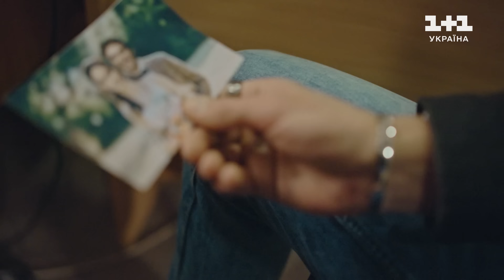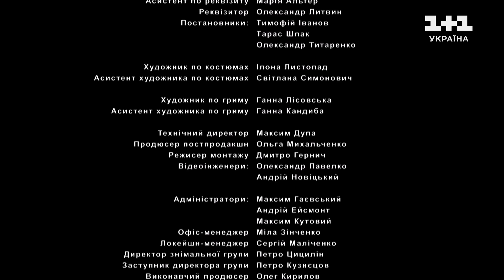Закохай мене, якщо зможеш 7 серія | Авантюрний детектив про магію на 1+1 Україна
Дивись 7 серію авантюрного детективу Закохай мене, якщо зможеш онлайн на YouTube-каналі 1+1 Україна.

 Головний герой серіалу вирішує підзаробити грошей і створює прибутковий, але не зовсім легальний бізнес. Хлопець вдає з себе чаклуна й обіцяє людям вирішити всі їхні проблеми: розшукати зниклу людину, піймати на зраді невірного чоловіка, а деяким клієнтам — навіть “повернути удачу”. Бізнес користується великим попитом, але все може зруйнуватися, коли успіхом героя починає цікавитися журналістка Еля, яка спеціалізується на викритті псевдо-магів. Щоб відвернути від себе увагу дівчини, доведеться розробити доволі незвичний план.